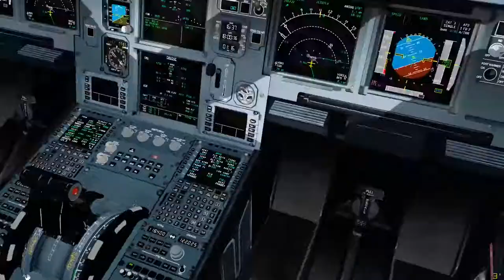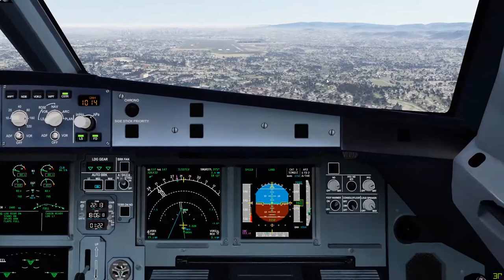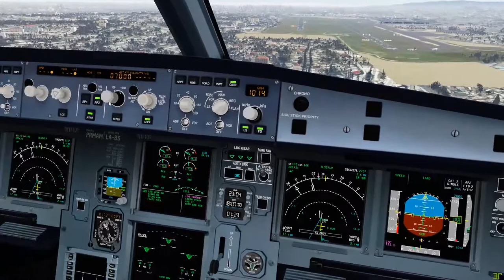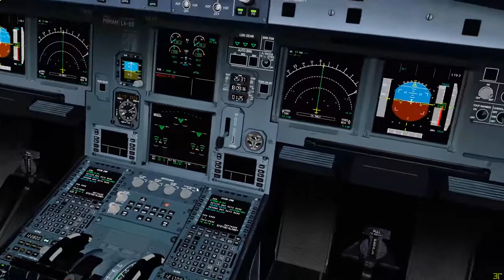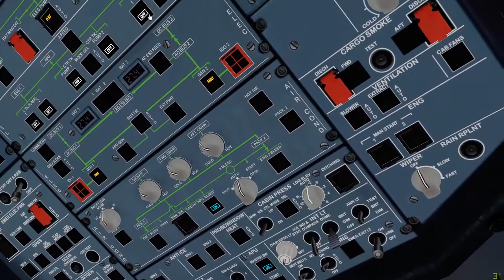Strong Gusty Crosswinds Go Around and Landing at Guarulhos - FSLABS - A320